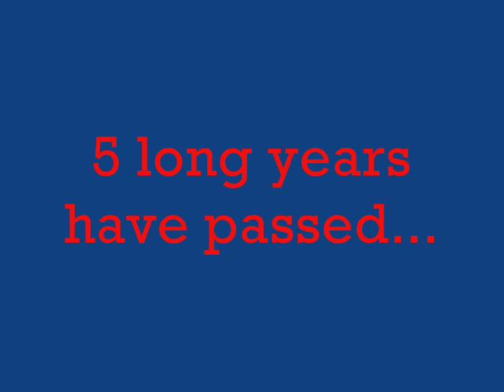bishopshalt class of 2007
video clips and photos class of 2007